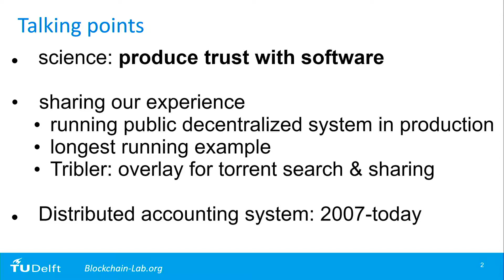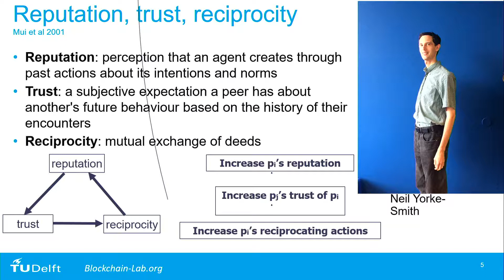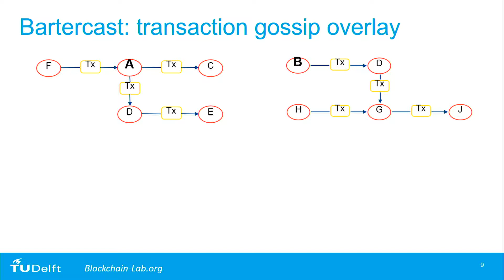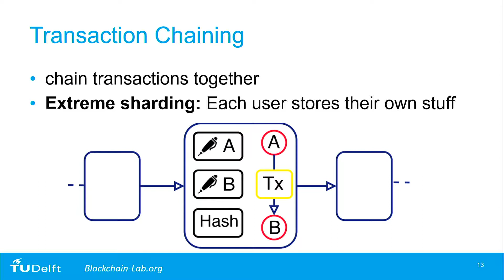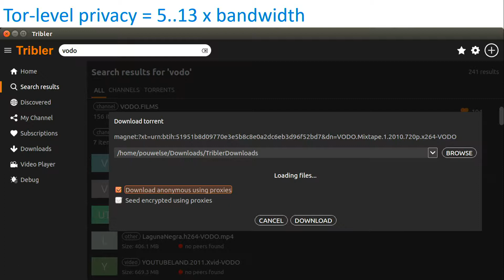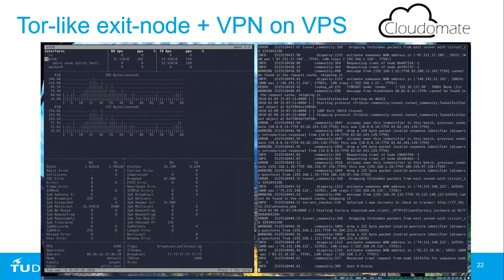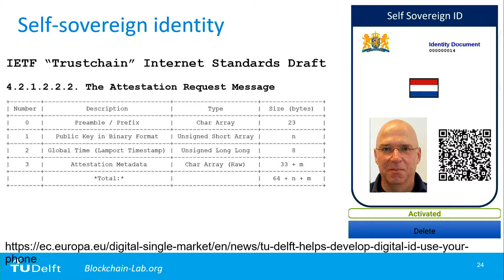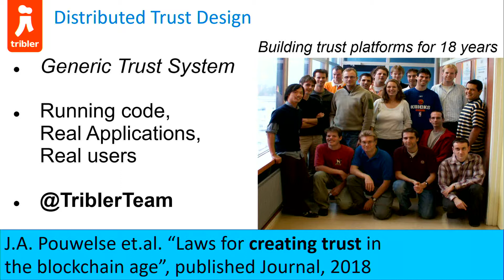Rethink Trust 2018: Johan Pouwelse, Distributed Trust Design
We now have the ability to create trust with software, as shown by
Ebay, AirBnB, and Uber.
Delft University of Technology is home to the oldest research group
creating online trust at scale with real people.
A total of 1.8 million people have installed our Tribler software over
the years. It offers a Youtube-like experience with Bittorrent
support, Tor-like anonymous tunnels, and our own bandwidth token
economy.
In August 2007 we launched a primitive distributed ledger together
with Harvard University for "bandwidth-as-a-currency". It provides an
expanded upon this initial operational system ever since.
Our system is based on trust, instead of crypto puzzles. Our IETF
standard outlines "Trustchain" in detail. Trust and trustworthy
identities are essential. We worked for years on the problem of fake
identities and we will go live with the first government-backed
self-sovereign identity after the summer.
We want to generalize the various isolated profit-driven communities
which try to build trust, to form a public utility. Our audacious
ambition is to establish a new scientific field, we call Distributed
Trust Design.
Distributed Trust Design provides a coherent framework to transform
mutually non-trusting people into trustworthy online communities of
arbitrary size, that have a process for democratic decision-making,
the ability to punish those who freeride on the community or are
dishonest in order to manage a marketplace, govern a resource
sustainably, schedule activities, or achieve a common purpose in
general.

Dr. J.A. Pouwelse, Associate Professor, founder of one of the largest
blockchain labs in the EU.
Blockchain-lab.org deployed their first primitive ledger in August
2007, at the time this research area was still called distributed
accounting systems. The lab produced several world-first innovations
such as a scalable blockchain architecture, a fully decentralized
blockchain-regulated market, and replaced proof-of-work with trust.